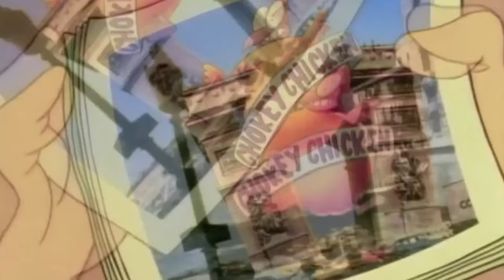¿Sabes Cual Es El Trabajo PERVERSO Que Este Personaje Hacia En Una Caricatura Para Niños?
Ahora te mostrare un secreto que todos los que vieron la vida moderna de rocko, no saben.

Mensajes Subliminales.